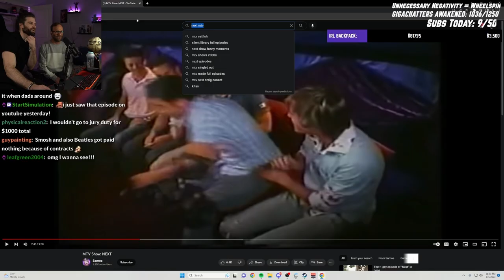Keith Apicary Breaks Down His Viral America's Got Talent Appearance